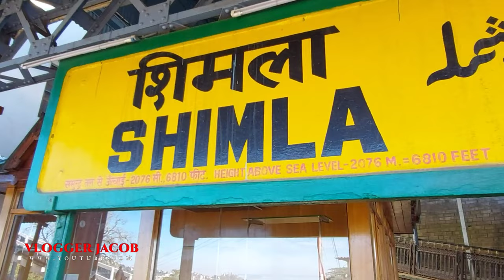Shimla Hotel | शिमला की सबसे सस्ती होटल | Hotel In Shimla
शिमला की सबसे सस्ती होटल | Hotel In Shimla | Shimla Hotel
Shimla Ke Sabse Saste Hotel, Budget Friendly Hotel In Shimla Near Mall Road, Shimla Hotels Near Mall Road, Best Budget Hotel Shimla, Shimla Me Stay Kijiye Bilkul Free, Cheapest Stay In Shimla, Shimla Hotel Room Price List, Shimla Me Thahrne Ki Sabse Sasti Dharmshala, Super Comfortable HomeStay In Shimla.
This Video Hotel In Shimla Is A Part Of My Shimla Tour I Stay Here During Visit Shimla, I Think This Hotel Or Dharmshala Is Most Affordable Hotel In Shimla With Good Accommodation And Services, I Stay 2 Days In This Hotel Of Shimla, This Hotel Come Dharmshala Is 5 Minutes Away From Shimla Railway Station, Shimla City Bus Stand, Shimla Church Ridge And From All Shimla Market, I Had Three Options In This Hotel 1st Sharing Hall, 2nd Room Without Attached Lat-Bath, I Choosen 3rd One With Attached Lat-Bath, In My Room Bath Room There Was Big Geiger, Double beds With Extra Blankets, Almira, A TV With Beautiful View Of Shimla City Hills, I'm Solo Bike Traveler And I Visited Shimla By Bike, There In Shimla Parking Is Big Issue But Infront Of My Hotel There Was Big Parking Space, During My Shimla Tour I Visited Shimla Ridge, Shimla Market, Shimla Temple, Shimla Church, Kufri And Narkanda, It was Wonderful Experience To Visit Shimla With Affordable Hotel Room In Shimla, Shimla Known As Very Famous Hills Station In Himachal Pradesh India, You Can Visit Shimla In All Season, I Try To Give Some Useful Information About Shimla City And Best Affordable Hotel In Shimla, Hotel Room Price In Shimla, Restaurants In Shimla And Many Other Tourist Information, I Hope You Will Like And Enjoy This Video Of Hotel In Shimla Which Was Bindu Raj Dharmshala, Very Famous Hotel Dharmshala In Shimla.
Your Quarries 👇
How To Go Shimla
Hotel In Shimla
Best Hotel In Shimla
Dharmshala In Shimla
Shimla Distance
Why Shimla Is So Famous
Things To Do In Shimla
Shimla Ridge
Shimla Church
Shimla Market
Shimla Hanuman Temple
Kufri Shimla
Narkanda Shimla
Shimla Tourist Places
Shimla Tourist Information
Shimla Me Ghumne Ki Jagah
Shimla Me Kanha Room Le
Hills Station In India
Famous Hills Station
Shimla City
Shimla Railway Station
Shimla Bus Stand
Shimla To Kalka
Shimla Ka Sabse Sasta Hotel
Shimla Tour
Shimla Ki Video
Shimla Vlog
How To Book Room In Shimla Hotel
Restaurant In Shimla
Shimla Himachal Pradesh
Shimla Information
Hotel Near Me
Where To Stay In Shimla
Shimla Weather